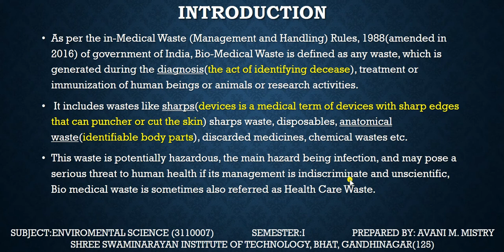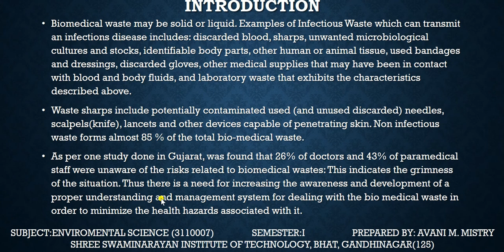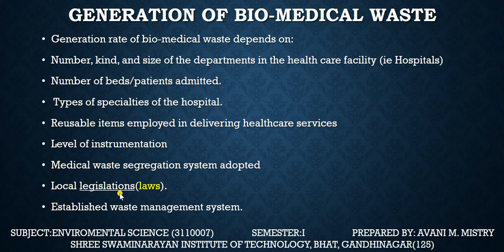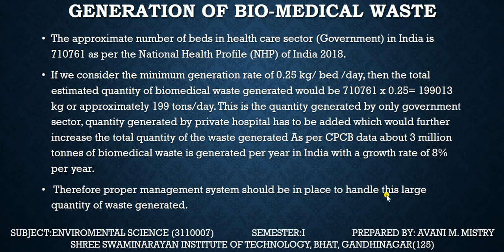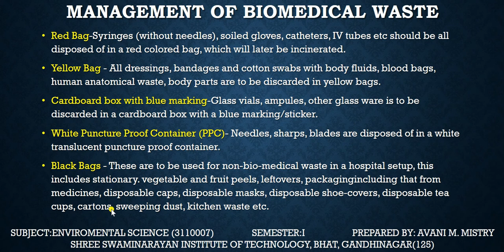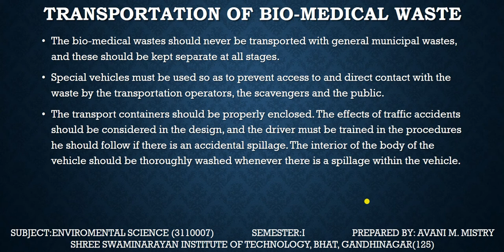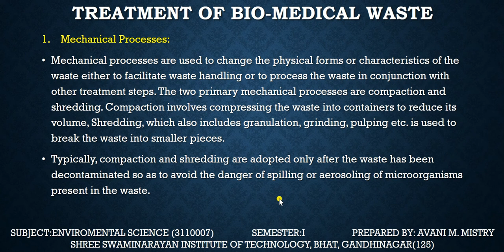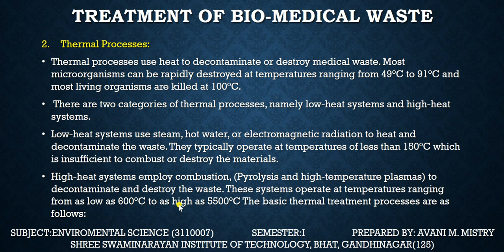ES UNIT2 L4(BIO-MEDICAL WASTE : GENERATION AND MANAGEMENT)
INTRODUCTION,SOURCES,CLASSIFICATION,GENERATION,MANAGEMENT